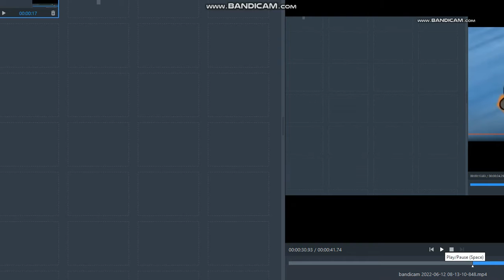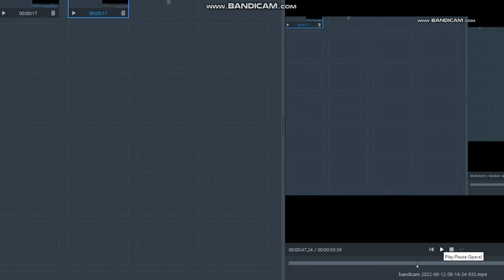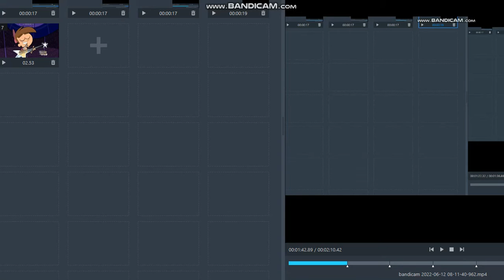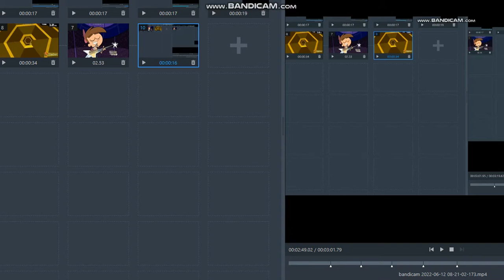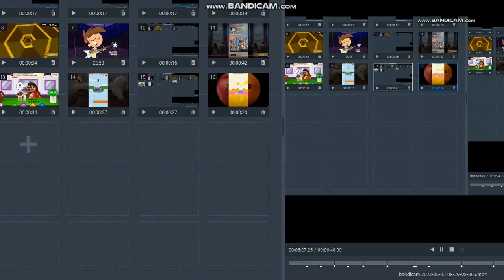How Many Ragequits when the Destructinator got hit?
the total hit is 17

like mathcamp of 2017 of summer on august

it's leapfrog ok?